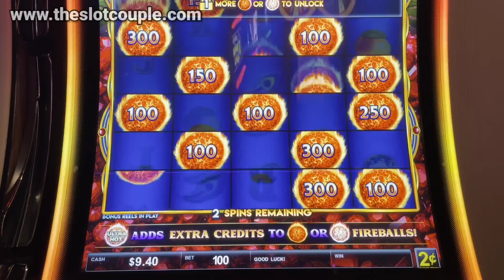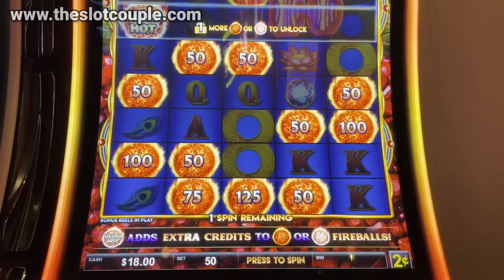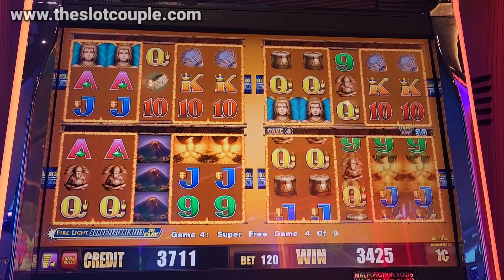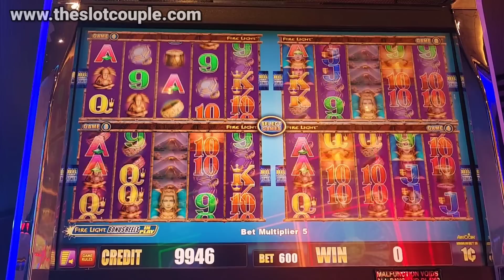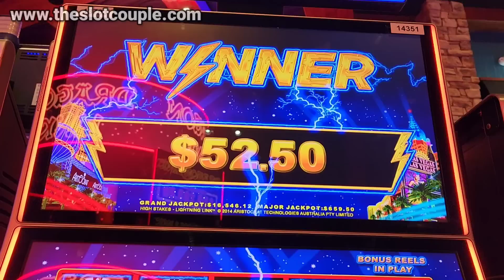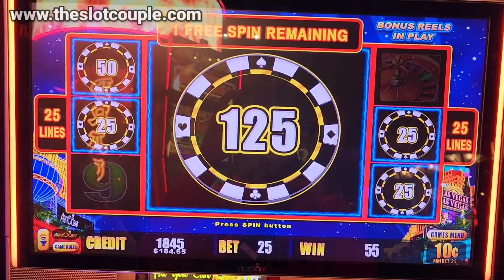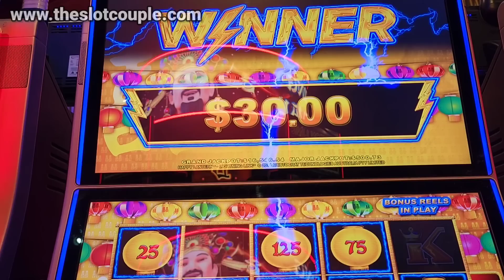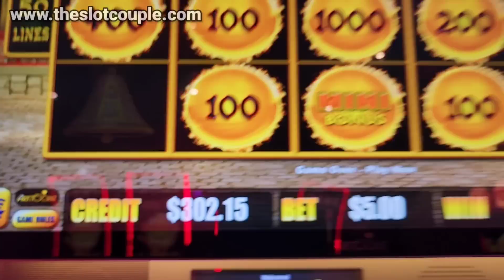Sugar Mama Hit The MAJOR As Soon As We Got To This Casino!!